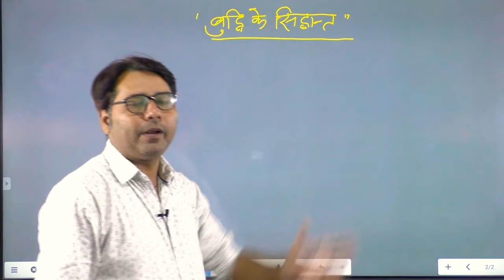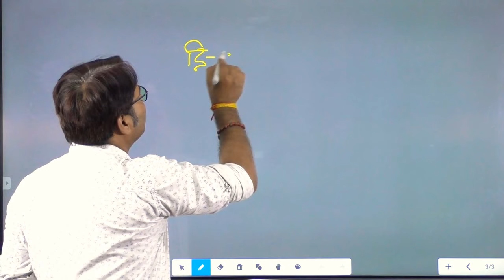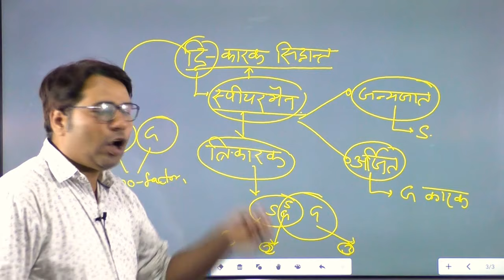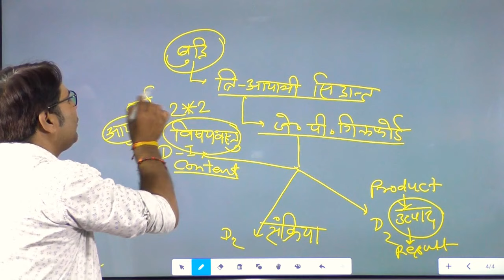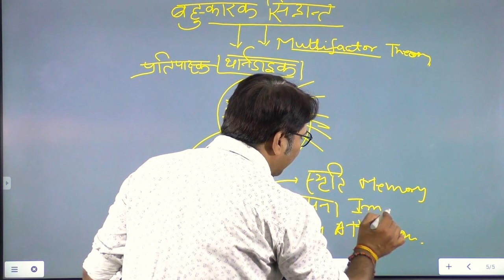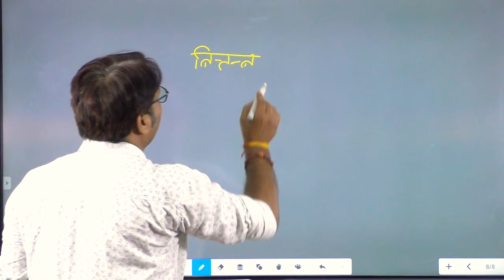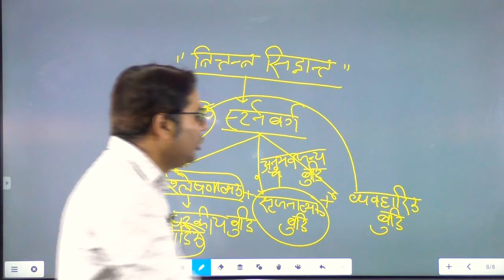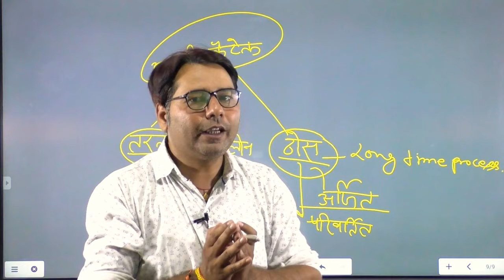17.Buddhi ke siddhant psychology / Buddhi ke siddhant ki trick in Hindi / Bal Vikas in Hindi Study91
Buddhi ke siddhant psychology, Buddhi ke siddhant ki trick in Hindi, Bal Vikas in Hindi, Study91 Bal Vikas

📢Coming Soon - भारत की राजव्यवस्था 📘
📢Coming Soon - बाल विकास एवं बाल मनोविज्ञान 📘

📲 Join Us -
📢 Telegram for Free Study Material -